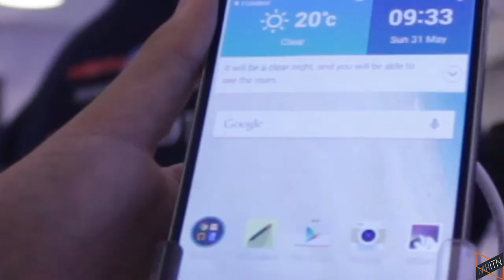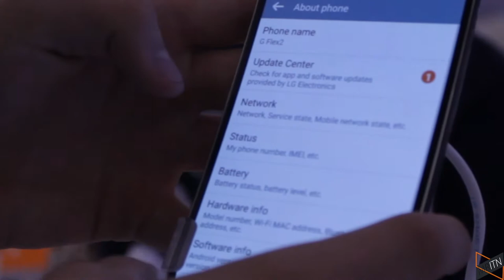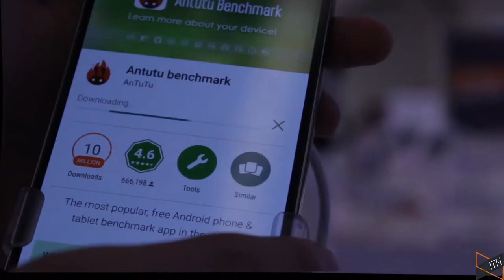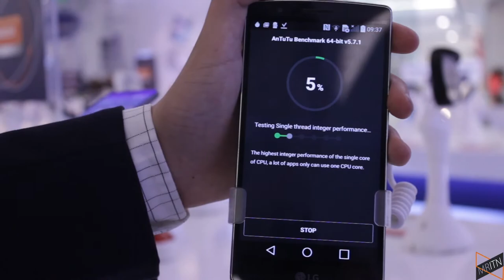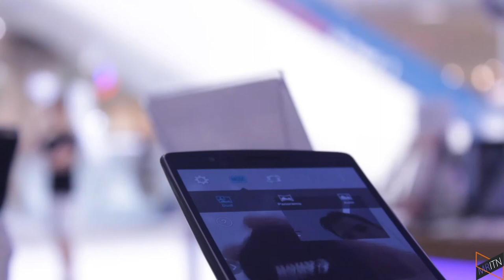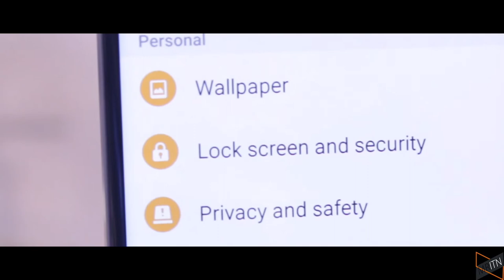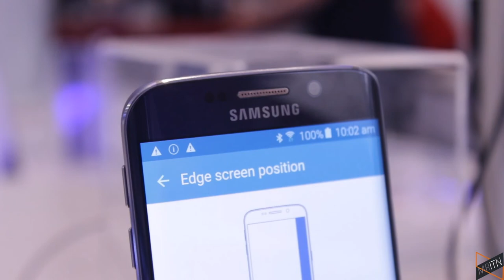LG G Flex 2 - Review(Romana)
Acest telefon ne-a impresionat, si este interesant. Dar se pricepe foarte bine la a fii interesant, dar stie sa fie si performant. Ne-a impresionat in mod placut si are un raport calitate/pret foarte bun!